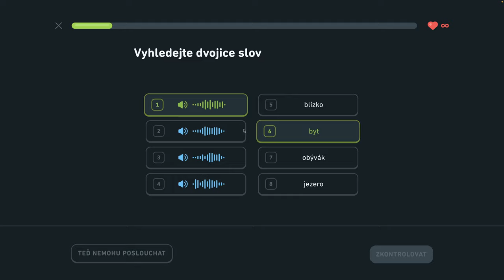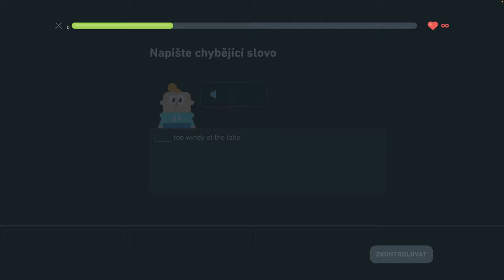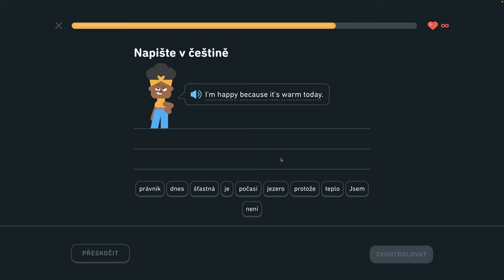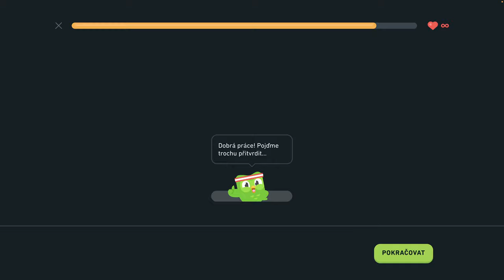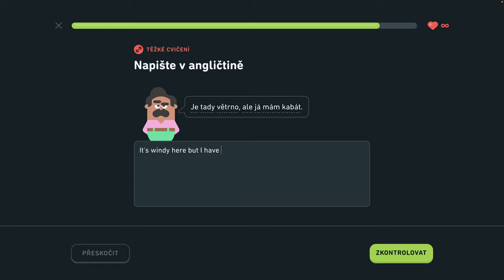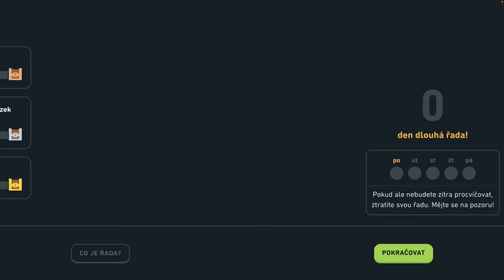🇺🇸 S2, J10 - Vyjadrujte sa o prírode 2/6 - Vyjadrujte sa o prírode